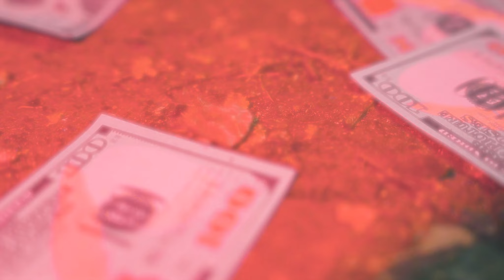Going All In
1st visual release from the album "ONE DAY URRYBODY GOTTA DIE" shot by @LedonCarroll